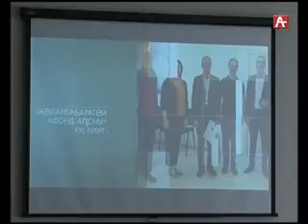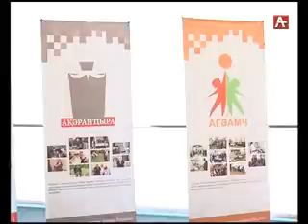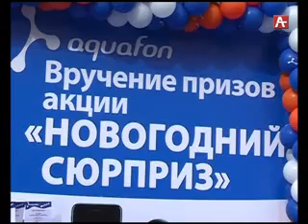Амшеикəшара 08 02 2017